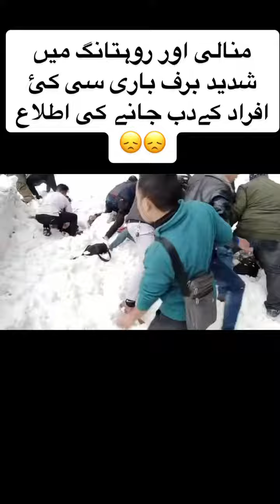Monali Snow Sliding on Peoples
Monali Snowfall | Snow Landing | Peoples falling in Snow